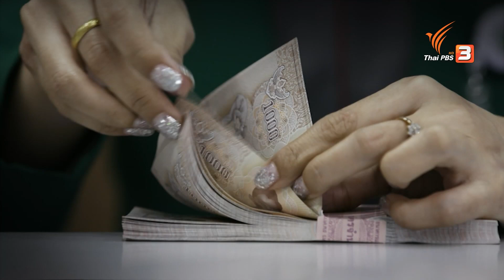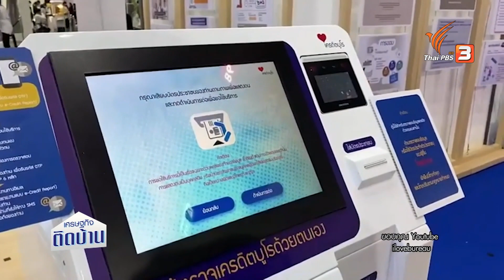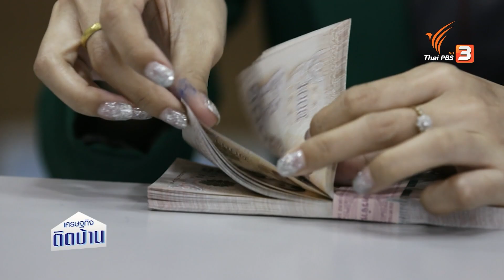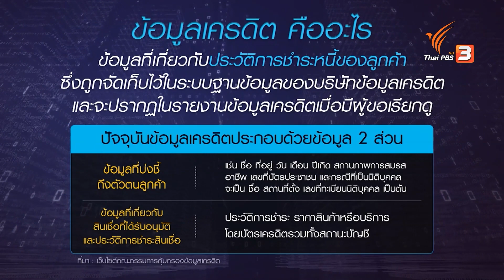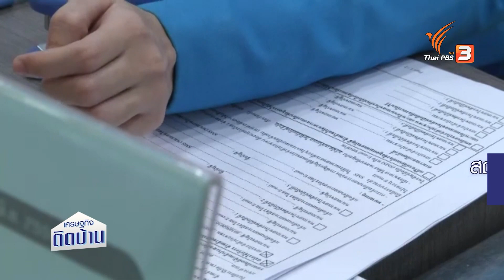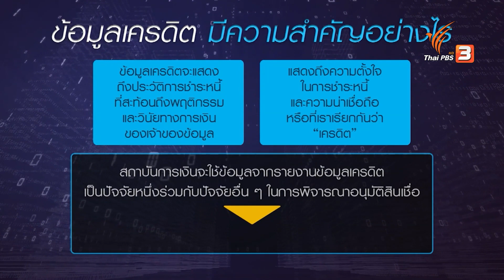“แบล็กลิสต์” คืออะไร ไขข้อสงสัยก่อนขอสินเชื่อ | เศรษฐกิจติดบ้าน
หลายคนที่ต้องขอสินเชื่อกับทางธนาคาร ไม่ว่าจะเป็นการกู้เงินเพื่อผ่อนบ้าน ผ่อนรถ หรือขอทำบัตรเครดิต ต่างก็เคยได้ยินกับคำว่า “เครดิตบูโร” แล้วแท้ที่จริงเครดิตบูโรคืออะไร ทำหน้าที่อย่างไร การมีข้อมูลเครดิตบูโรมีความสำคัญอย่างไร รวมไปถึงข้อสงสัยที่ว่าคนที่เคยค้างชำระติดแบล็กลิสต์จริงหรือไม่ ร่วมพูดคุยในประเด็นนี้กับ คุณสุรพล โอภาสเสถียร ผู้จัดการใหญ่ บริษัทข้อมูลเครดิตแห่งชาติ จำกัด (เครดิตบูโร)

ติดตามชมรายการ เศรษฐกิจติดบ้าน “แบล็กลิสต์” คืออะไร ไขข้อสงสัยก่อนขอสินเชื่อ วันอังคารที่ 21 มิถุนายน 2565 เวลา 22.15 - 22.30 น. ThaiPBS ช่องหมายเลข3 หรือรับชมย้อนหลังได้ทาง